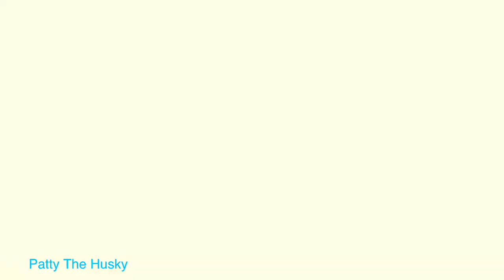Daily huskies ไซบีเรียนฮัสกี้ปล่อยพลังยามเย็น ออกกำลังร่างกายจะได้แข็งแรงนะฮะ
โปรดกดติดตามช่องและกดถูกใจเป็นกำลังใจให้แม่หมาด้วยนะคะ ขอบคุณมากค่ะ

Page Facebook : Patty The Husky